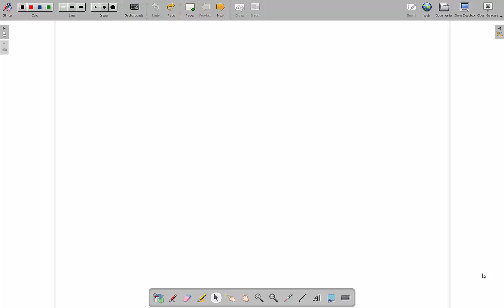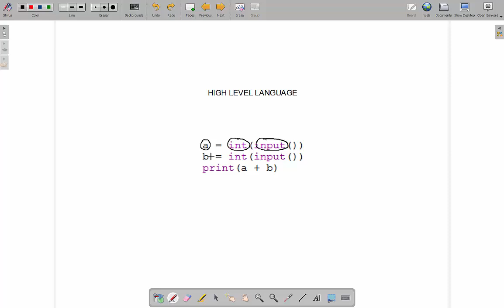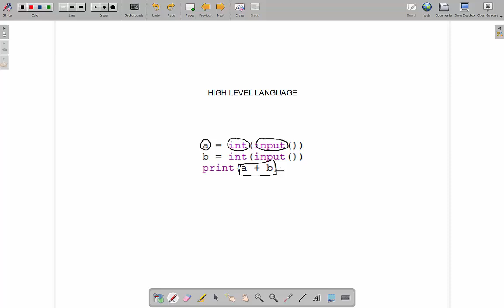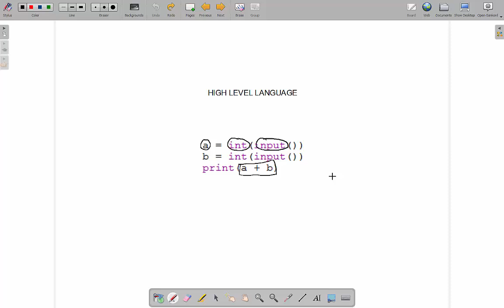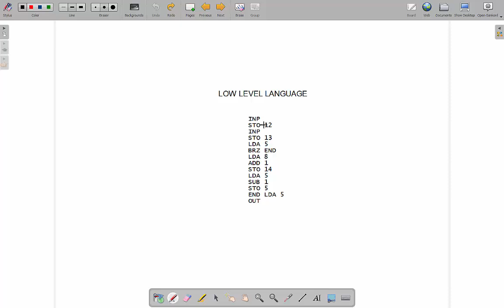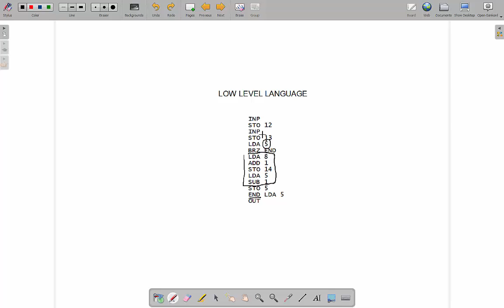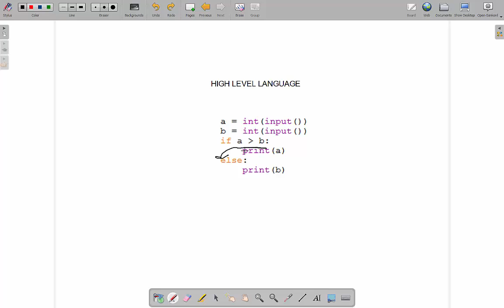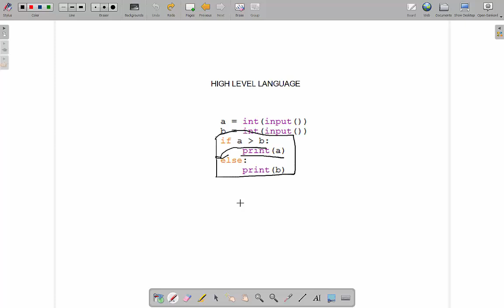IGCSE Computer Science - High and Low Level Programming Languages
The difference between high and low level programming languages